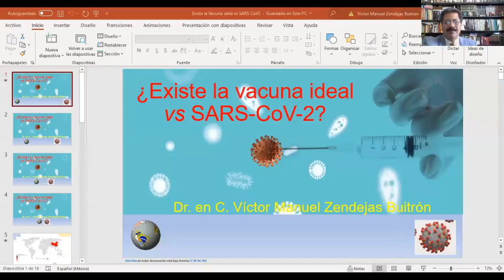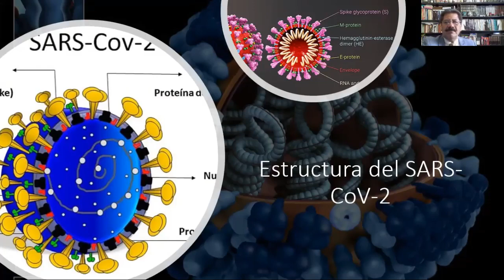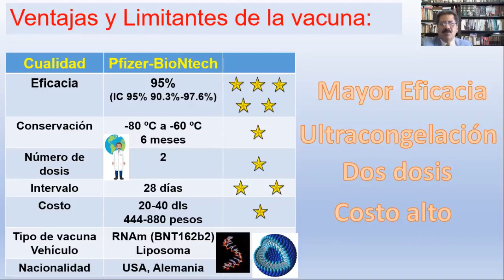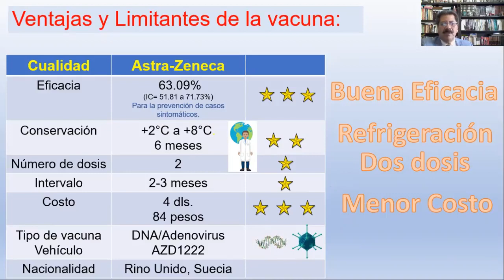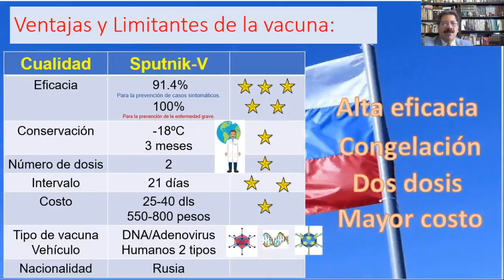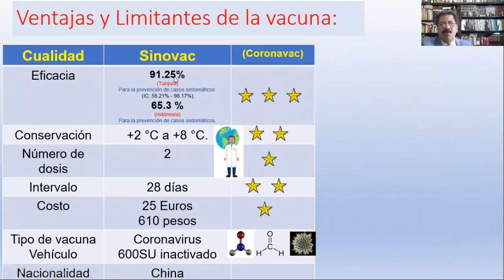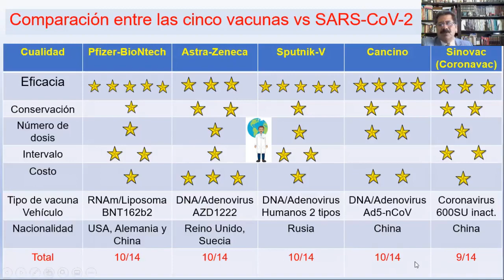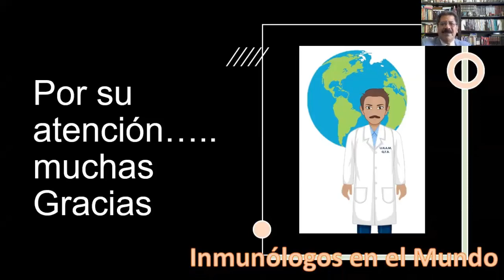¿Existe la vacuna ideal vs SARS Co-V- 2?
Es la la cuarta entrega de cuatro posibles de esta serie en donde se hizo un análisis de las primeros cinco vacunas aprobadas en México. El propósito de esta última entrega es dilucidar si una vacuna es mejor que otra. La conclusión cómo podrás averiguar te va a sorprender, pues hay que tomar en cuanta todos los aspectos cualitativos, técnicos y de costo económico para poder emitir una opinión al respecto. No te pierdas el desenlace de esta serie, que esperamos compartas con nosotros y la compartas si es que la consideras relevante.